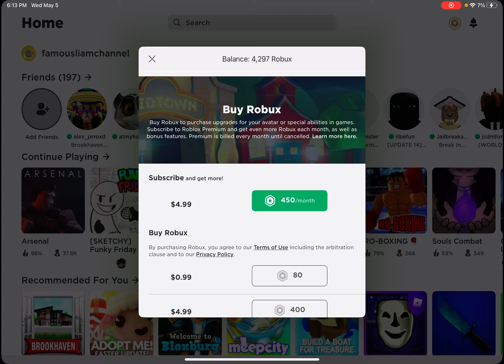O M G